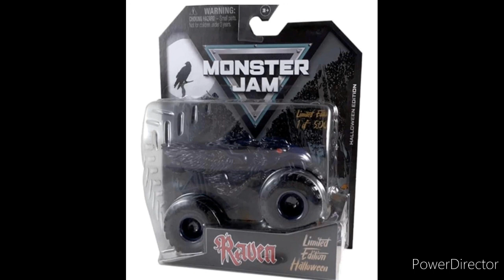NEW 2022 Spin Master Monster Jam Halloween Exclusive Revealed!!